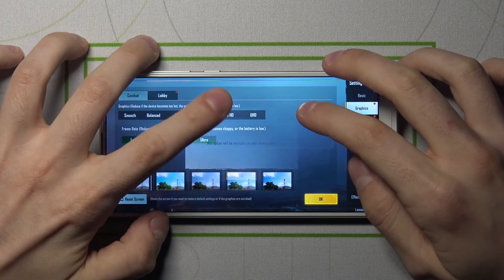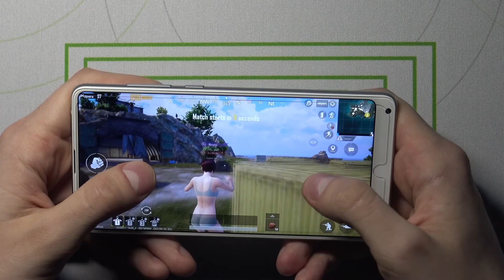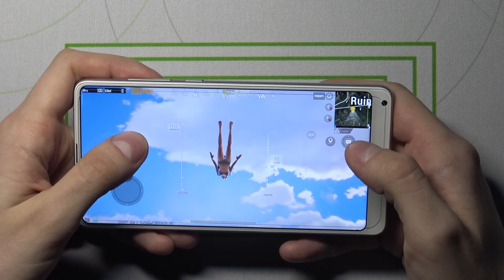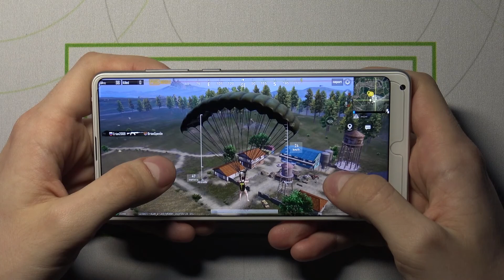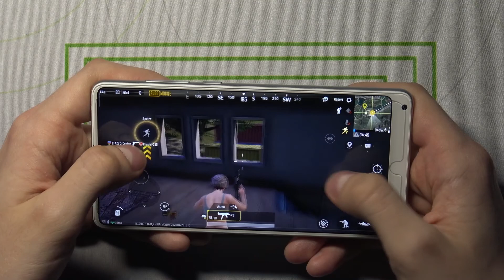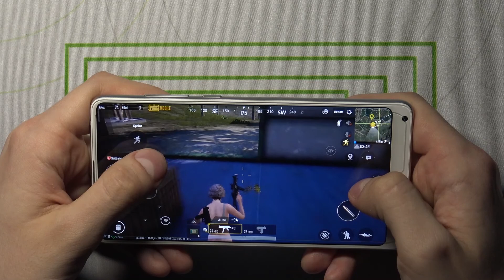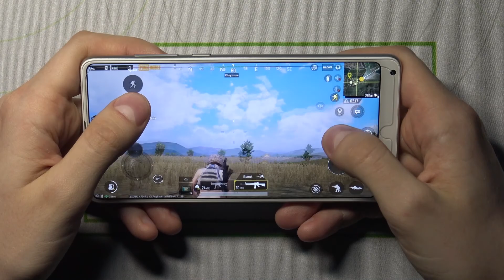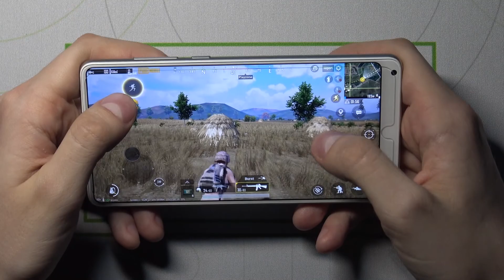Потянет ли Xiaomi Mi Mix 2S PUBG Mobile? / Демонстрация игры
Привет, в данном видеоролике, дорогой зритель, мы тебе продемонстрируем, как на Xiaomi Mi Mix 2S играть PUBG, потянет вообще Xiaomi Mi Mix 2S или же на каких настройках можно играть пабг на Xiaomi Mi Mix 2S расскажем. Так что смотри дальше и узнавай все, что тебе нужно.

Как играть на Xiaomi Mi Mix 2S пабг?  Возможно ли на Xiaomi Mi Mix 2S играть пабг? Потянет ли Xiaomi Mi Mix 2S пабг мобаил? Как скачать пабг на Xiaomi Mi Mix 2S? Стоит ли покупать Xiaomi Mi Mix 2S для игры в пабг?